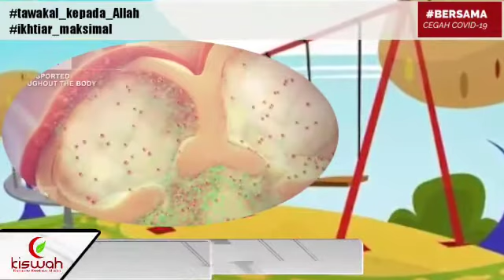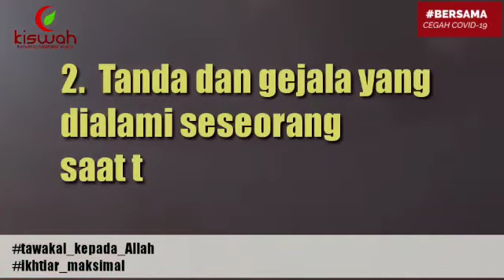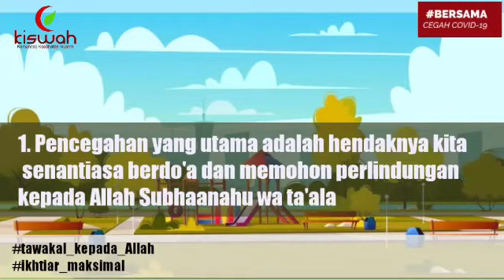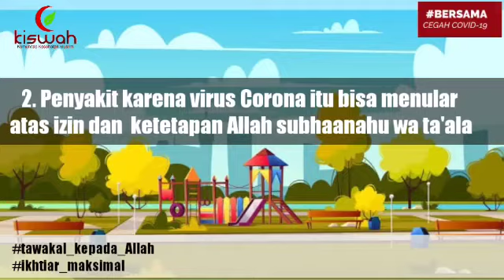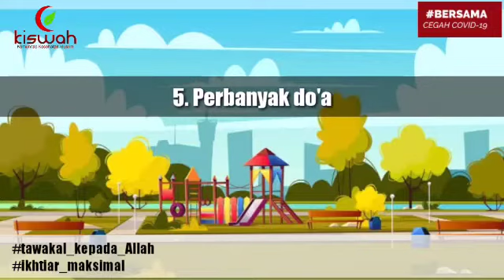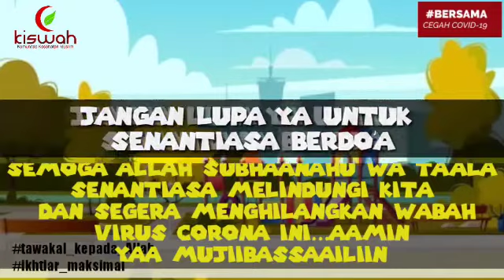VIDEO EDUKASI UNTUK ANAK TENTANG PENYAKIT CORONA VIRUS (COVID-19)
Bersama Cegah Covid-19

Tawakal kepada Allah dengan Ikhtiar Maksimal